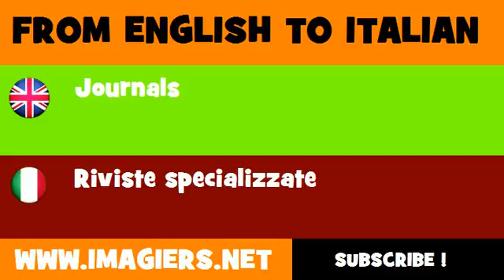FROM ENGLISH TO ITALIAN = Journals